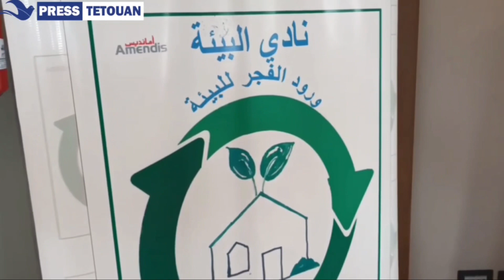غرس 200 شجرة بمنطقة طبيعية بتراب عمالة المضيق الفنيدق